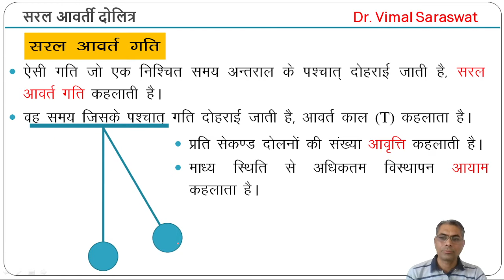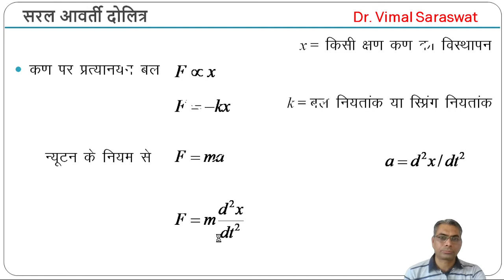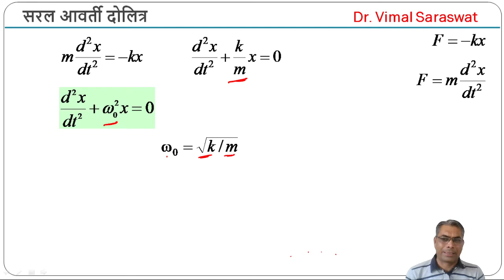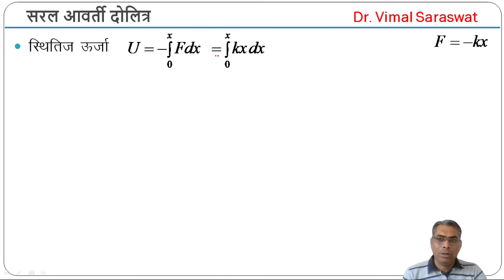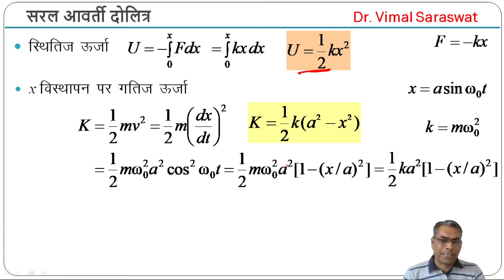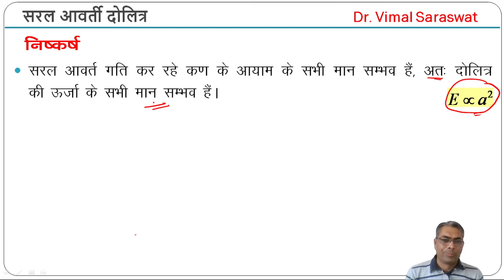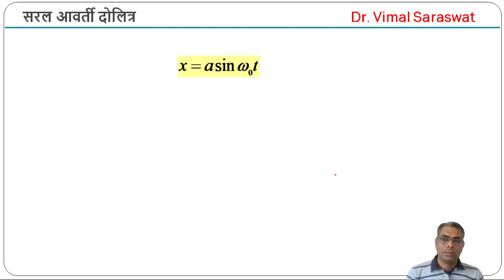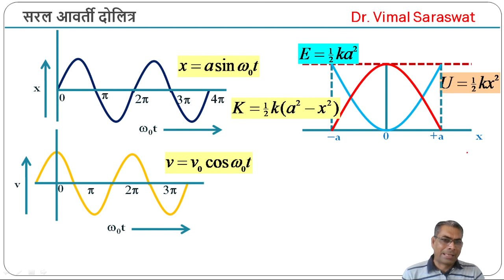चिरसम्मत सरल आवर्ती दोलित्र | Classical simple harmonic oscillator in Hindi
चिरसम्मत सरल आवर्ती दोलित्र
Classical simple harmonic oscillator in Hindi
Equation of simple harmonic oscillator
Potential energy of oscillator
Kinetic energy of oscillator
Total energy of oscillator
Position-time graph
Velocity-time graph
Energy-position graph
सरल आवर्ती दोलित्र का समीकरण
दोलित्र की स्थितिज ऊर्जा
दोलित्र की गतिज ऊर्जा
दोलित्र की कुल ऊर्जा
स्थिति-समय वक्र
वेग-समय वक्र
ऊर्जा-स्थिति वक्र